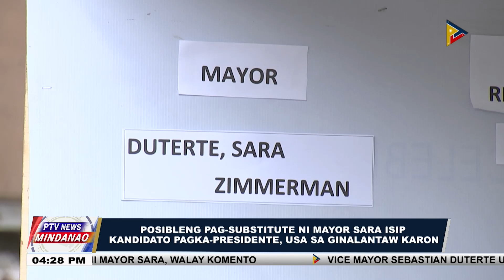Pres. Duterte, gideklara ang ‘Sara-Go’ tandem sa 2022 elections; kampo ni Mayor Sara, walay komento